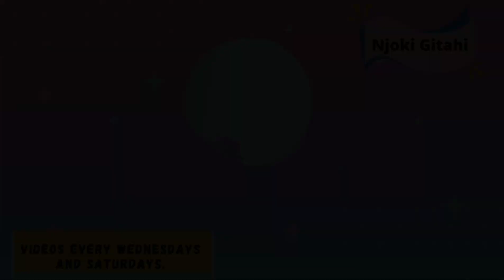✧College Kenyan Girl Morning Routine || Back to school ||Njoki Gitahi ✧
Hey guys, this video is different from what we normally do on this channel but i decided to share it still because we are a family.

So you guys know what Corona did to most of us, schools closed, etc. Since 2019 November I have not been to school until may this year. So in this video am going to be sharing my morning routine when am in school.

Also watch,

Stalk me on Facebook @ Njoki Gitahi